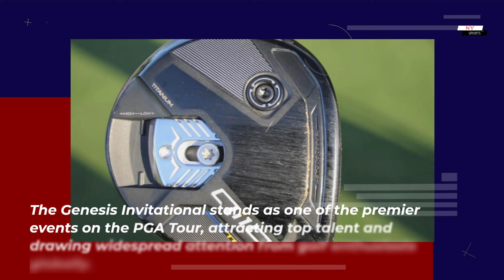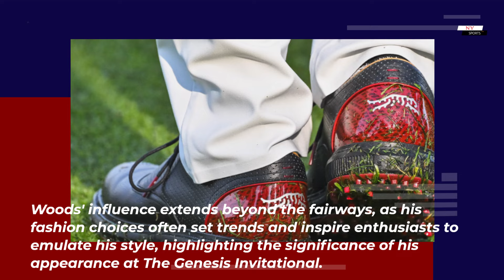"Tiger Woods debuts 'Sun Day Red' shoes, TaylorMade Qi10 Tour 3-wood at The Genesis Invitational."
Tiger Woods' recent appearance at The Genesis Invitational showcased not only his exceptional golf skills but also his ability to captivate audiences with his fashion sense, reinforcing his status as a transcendent figure in the world of sports.